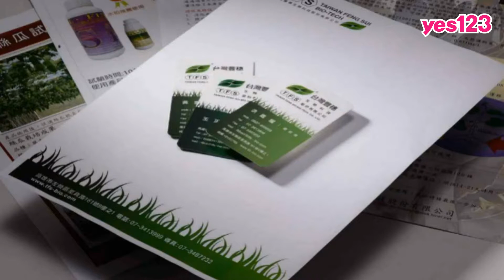【高雄-台灣豐穗生物】招募農化工研發人員與廠務人員，享三節與年終！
穩健經營16年的肥料大廠，誠徵農化工研發人員與廠務人員，享勞健保與勞退、團保、三節禮金或禮品、年終獎金。

台灣豐穗進口歐美澳日等地的先進農業資材，配合國內專業技術人員，將肥料往綠色環保的領域邁進，邀請你加入我們的團隊。